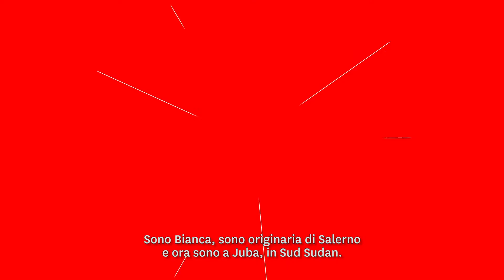Selfie dal campo - Bianca a Juba, in Sud Sudan!!!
Un video-selfie per voi dal Sud Sudan. Arriva da Bianca, in missione a Juba.
CONDIVIDI l’impegno sul campo dei nostri operatori umanitari. Grazie!!!